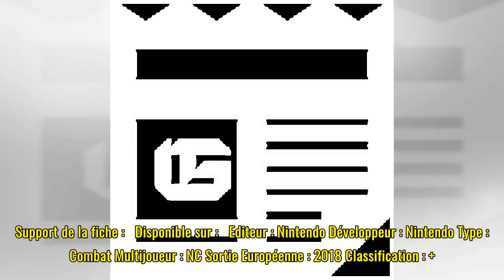Super Smash Bros. for Switch (Jeu vidéo switch )